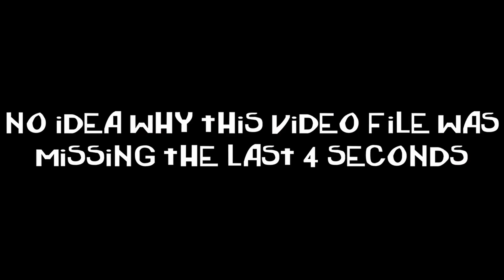Mandalorian Season 1 REACTION (Episodes 1,2,3,4) - REUPLOAD